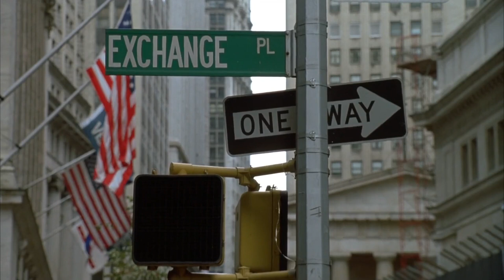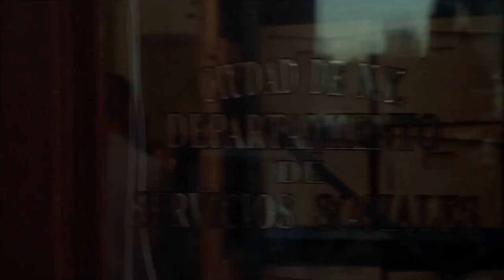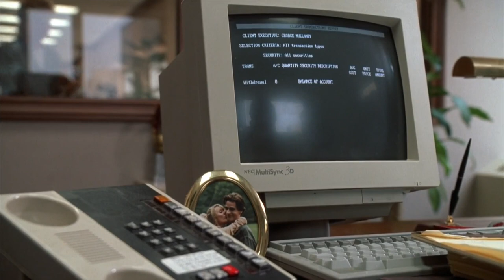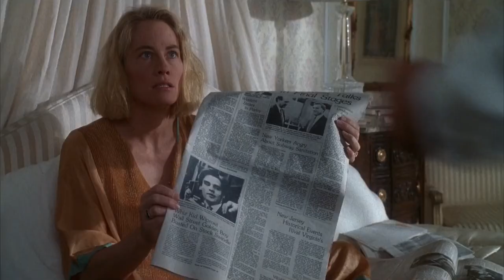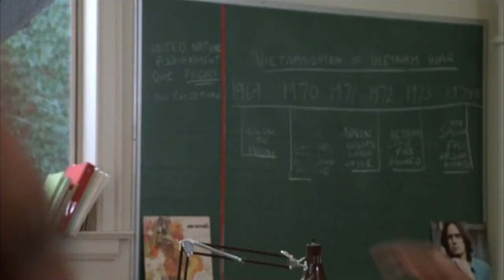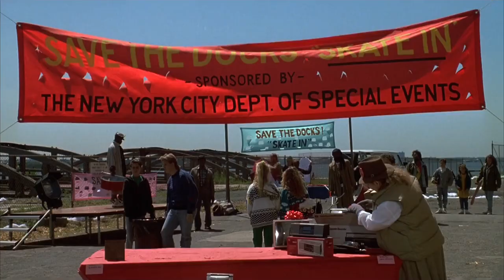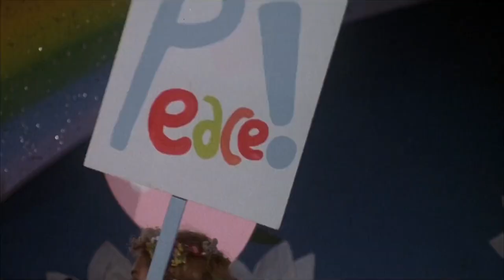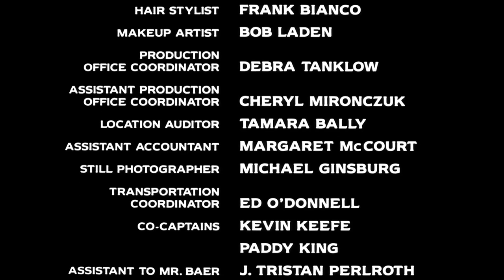Comedy Movie «MARRIED TO IT» - Full Movie in English | Comedy Drama | HD 1080p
"Married to It" is a romantic comedy-drama film released in 1991, directed by Arthur Hiller, that tells the story of three couples from different backgrounds and lifestyles whose lives intersect as their children attend the same school.

Tale of three different couples (Yuppies, Hippies and Society Folk) who find some common ground and become friends after being assigned to the same school project. Their lives are turned upside down by divorce, indictment and sex but their friendship remains strong.

DETAILS:
Genre: Comedy, Drama
Cast: Beau Bridges, Stockard Channing, Robert Sean Leonard
Release date: March 26, 1993 (United States)
Directed by: Arthur Hiller
Written by: Janet Kovalcik